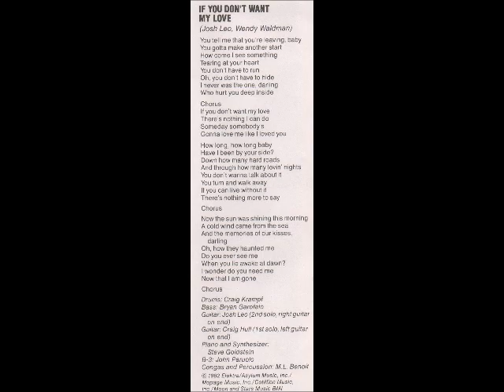Josh Leo "If You Don't Want My Love"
Josh Leo « Rockin’ On 6th » #1983

Craig Kampf : Drums
Bryan Garofalo : Bass
Craig Hull : Guitar (1st solo, left guitar on end)
Josh Leo : Guitar (2nd solo, right guitar on end)
Steve Goldstein : Piano & Synthesizer
John Paruolo : B-3
M.L. Benoit : Congas & Percussion

Written by Josh Leo/Wendy Waldman
Produced by Josh Leo

Published with Josh Leo's Agreement

From my own collection : Josh Leo « Rockin’ On 6th» LP – Warner Bros 23913-1#1983